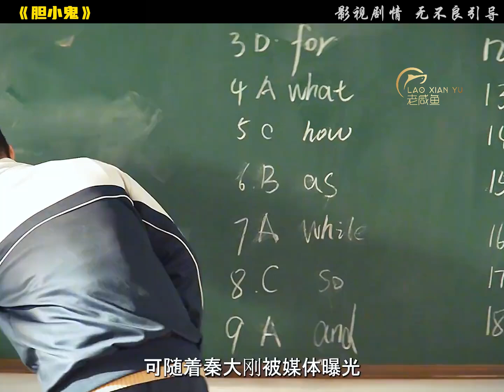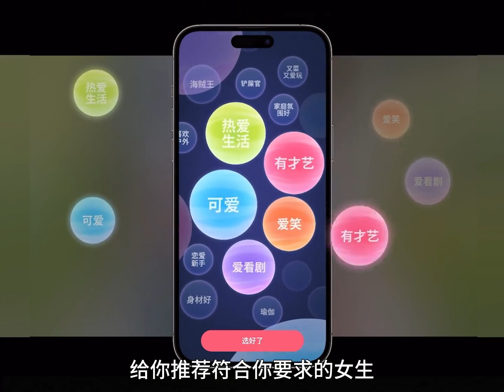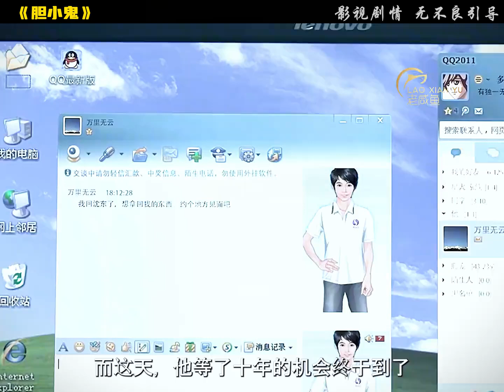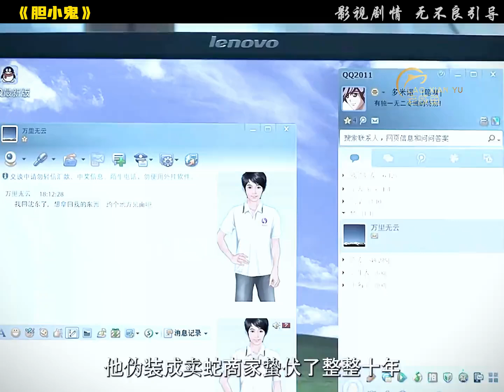一口氣看完高分懸疑《膽小鬼》，全長13分鐘#一剪到底